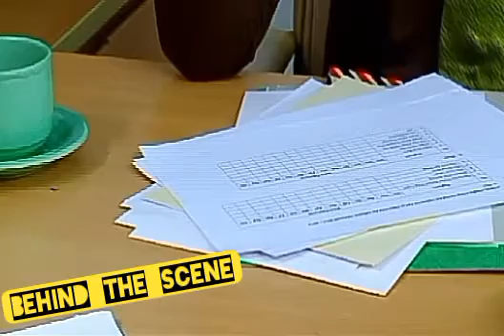BEHIND THE SCENE PART II.Filler Sinetron Ramadhan 1441H/ Karya" Puncak Pass Channel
SinetronRamadhan1441H Filler Behind the scene part 2 ..pengerjaan filler yg cukup memakan waktu satu hari full